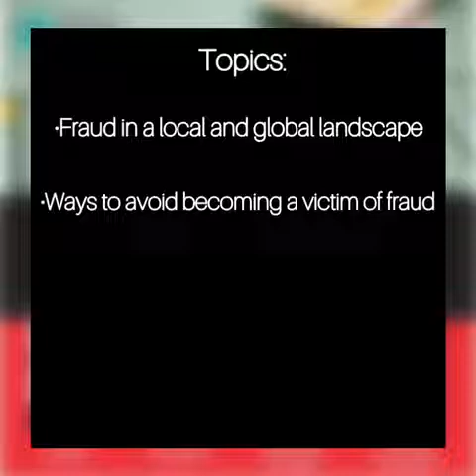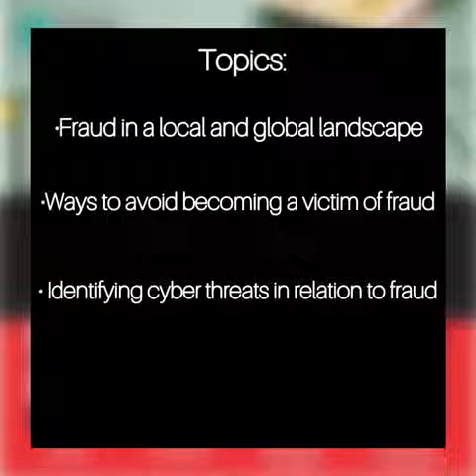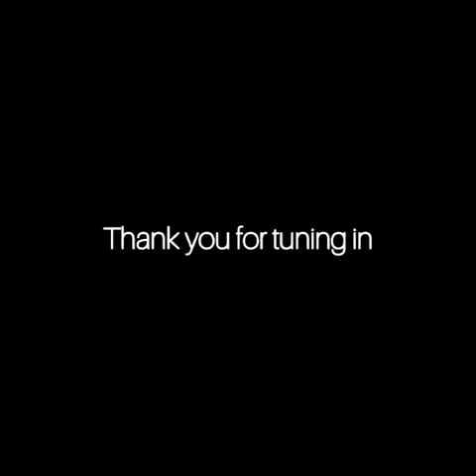Forensics Podcast: Fraud in our Backyard & Beyond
Nexia SAB&T welcomes comments from viewers; however, comments that contain profanity or express racist/sexist viewpoints will be removed and reported.